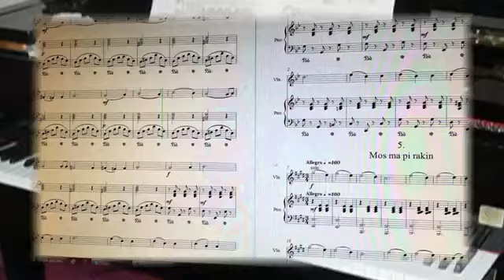Valon Kumnova Instrumental 2019